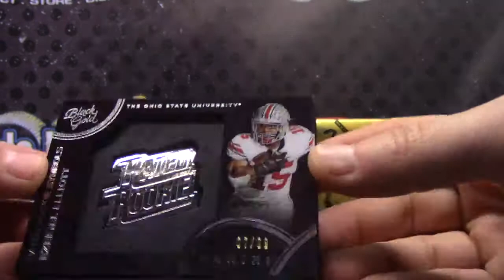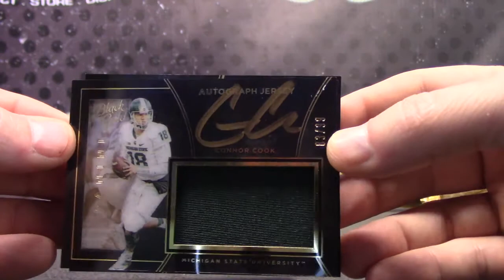Brian's 2016 Black GOLD NCAA Football Box Break